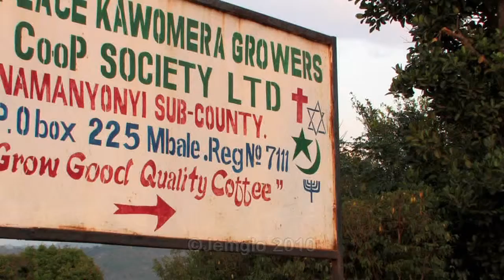Hannah Beard Post-Production Assessment One